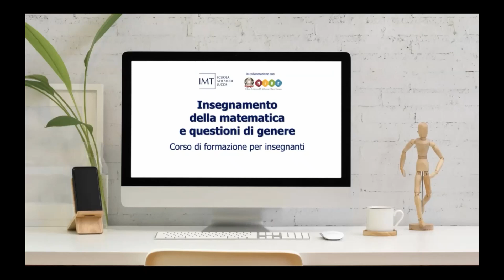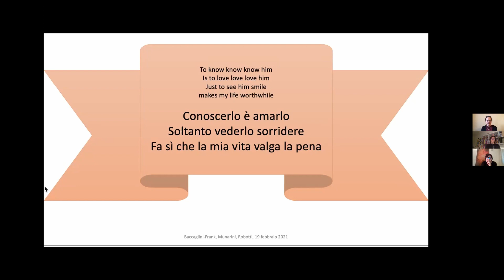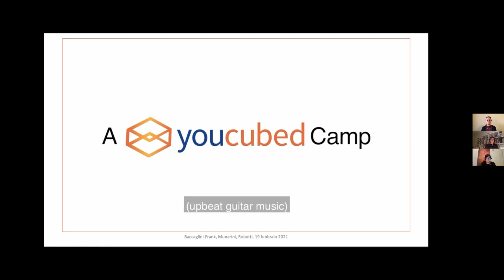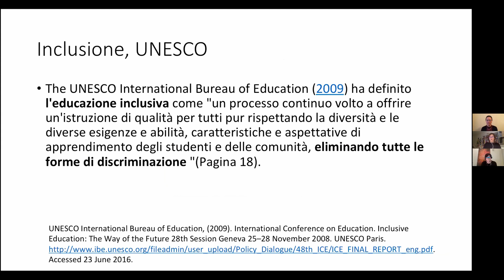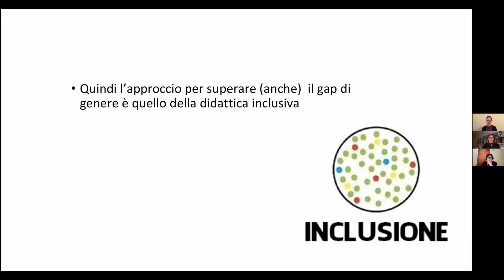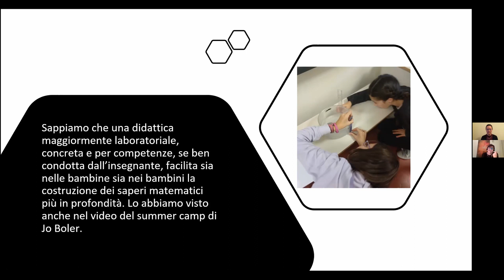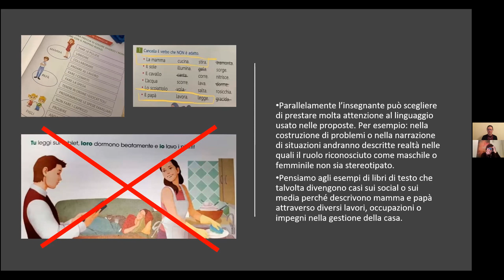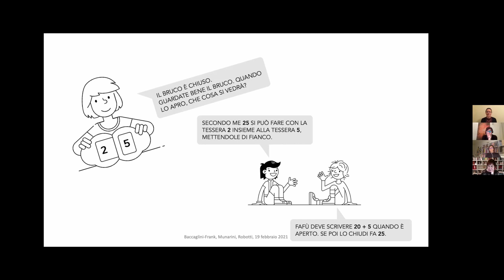Scuola primaria | Stereotipi di genere a lezione di matematica: tu che cosa fai per combatterli?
Webinar interattivo dedicato alle docenti e ai docenti della scuola primaria del corso di formazione "Insegnamento della matematica e questioni di genere"

Anna Baccaglini-Frank, docente di didattica della matematica dell'Università di Pisa, condurrà la tavola rotonda affiancata dall’insegnante di scuola primaria Roberta Munarini e da Elisabetta Robotti, docente di didattica della matematica dell’Università di Genova.